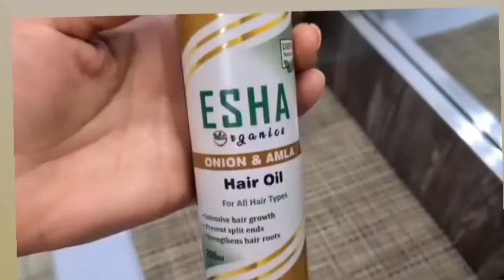best hair oil for long and strong hairs